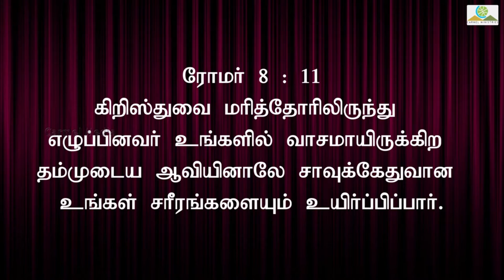நாம் மரித்தாலும் உயிரோடிருப்போம் 00015 || Truth Nuggets || Pr. Robert Simon | Carmel Ministries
Sermon Title / தேவ செய்தி தலைப்பு : Beloved, be in health!

Our Address:
Carmel Christian Assembly
103, Brickkiln Road,
Purasawalkam,